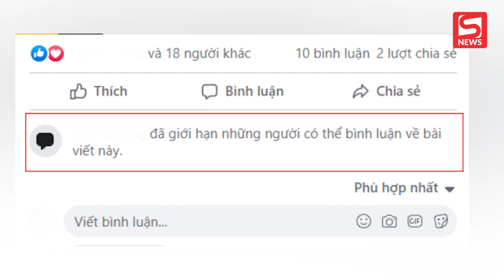Động thái mới của vợ nhạc sĩ Hồ Hoài Anh giữa lúc sóng gió bủa vây?